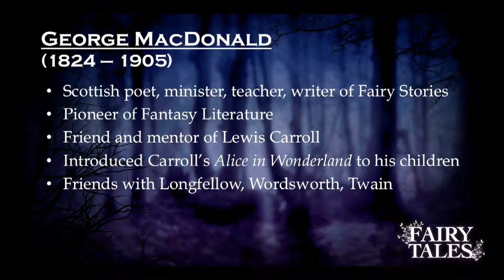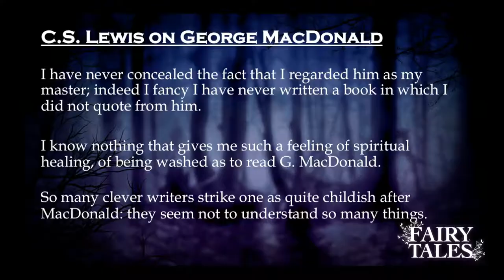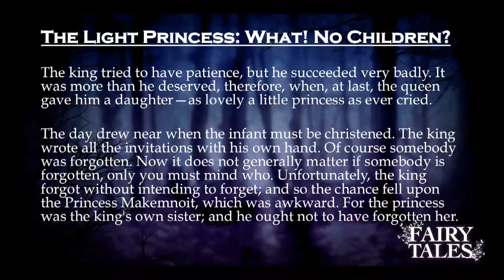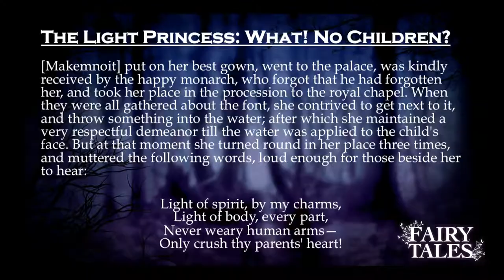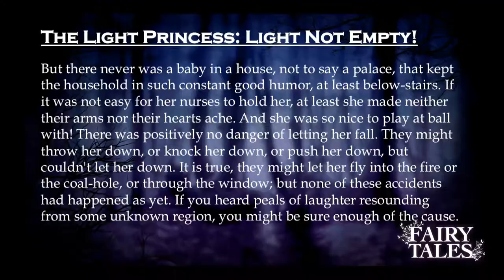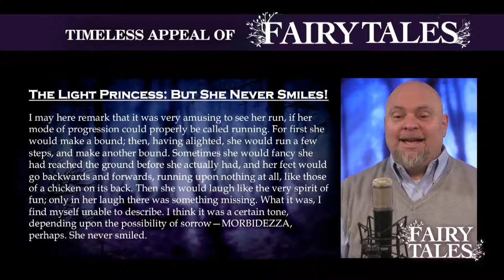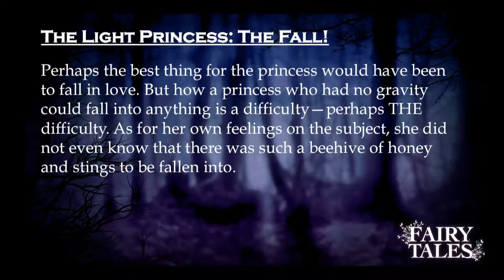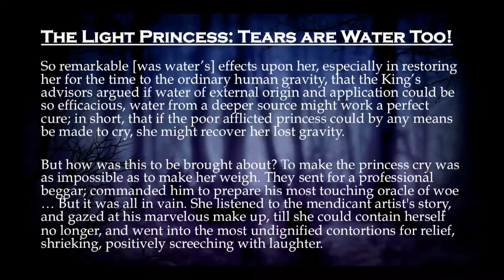Timeless Appeal of Fairy Tales: Part III | Dr. Duke Pesta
Part III offers a careful reading of the first part of an archetypal fairy tale, George MacDonald’s The Light Princess. Theory gives way to practice, as we encounter the work of a master of the fairy tale genre.